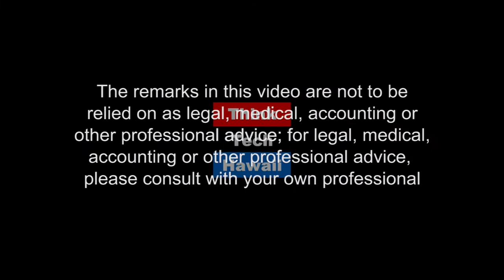E Bikes, There Not Just For Tourists Anymore! (Stan The Energy Man)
This week on Stan The Energy Man, President and CEO of Ridesmart,  Lee Chamberlain joins Stan Osserman to discuss the e-bike technology and all aspects regarding making them a more common mode of clean transportation in Hawaii.  The host for this episode was Stan Osserman.  The guest for this episode was Lee Chamberlain.